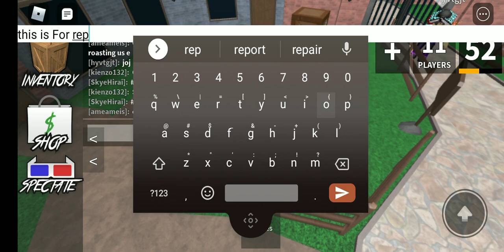Teamers Again ;-; (Chokes on Sandwich)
I hate REALLY teaming, Cuz Me a Normal Guy And they Team